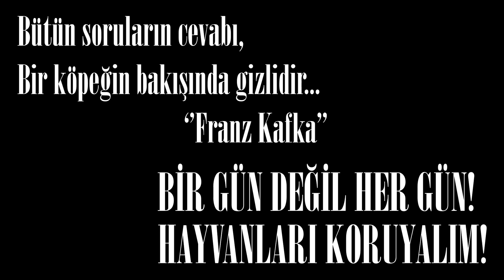Can Dostumuz Köpekler! 🐶köpek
Bütün soruların cevabı bir köpeğin bakışında gizlidir... '
'Franz Kafka''

Köpekler, görünüş ve büyüklükleri itibariyle tam 400’den fazla ırk ile M.Ö 12.200 yılından günümüze kadar gelmiş türlerden biridir. Kuzey Amerika ve Avrasya coğrafyasına özgü Bozkurt olarak da bilinen Kurt’un alt türlerinden biri olan köpekler, tilki ve çakallarla akrabadırlar. Köpekler de tıpkı kediler gibi dünyanın en geniş coğrafyasına yayılmış bir türdür. Bununla birlikte kedilerle birlikte dünya üzerinde en çok beslenen iki evcil hayvandan biridir. 2001 yılında New York’ta yayınlanan “Köpeklerin Kökeni, Davranışı ve Evrimine İlişkin Şaşırtıcı Yeni Bir Anlayış” adlı makalede nüfuslarının tahminlere göre 400 milyondan fazla olduğu bilgisi geçmektedir.

Köpekler tarihte çok uzun bir dönemi kapsamaktadır. Yaklaşık 12 binyıldan daha uzun bir süredir insanoğlunun işlerinde gereksinim duyduğu bir avcı, bir koruyucu ve bir arkadaş olarak görev üstlenmişlerdir. Yine bu uzun süre zarfında değişik ihtiyaçları karşılaması adına farklı türlerinin evrimleşmesi gerçekleşmiştir. Tarihte ilk köpeklere bakıldığında görme yetilerinin çok yüksek ve koku alma yetilerinin de keskin olduğu görülür. Bu özellikleri onları tam bir avcı köpeği yapmaktaydı ve insanoğlunun da ihtiyaç duyduğu her şeyi yerine getirmede onlara büyük kolaylık sağlıyordu. Zamanla değişen dünya ve ihtiyaçlar onların genetiklerinin değişmesine neden olmuş, farklı köpek türlerinin ortaya çıkmasına sebep olmuştu. Örneğin bundan tam 7 ila 9 bin yıl önce evcilleştirilen çiftlik hayvanlarına köpekler çobanlık yapmaya başlamış ve bu yönde de yapay bir seçilime uğramışlardır.